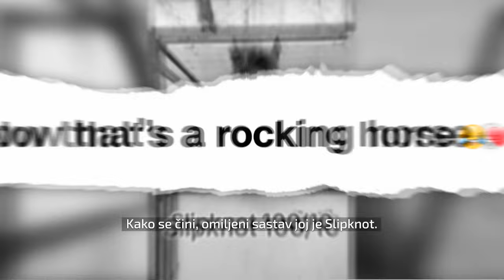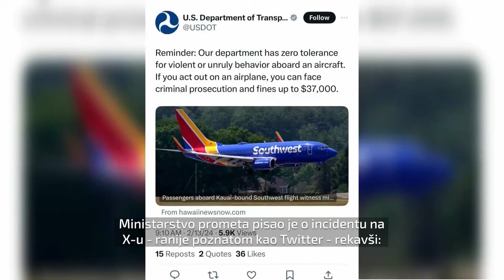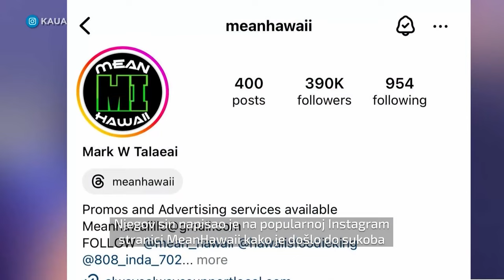N1 Newsnight: Mario Knezović (Zoster), Natalie Belmix i Vinko (14.02.2024.)